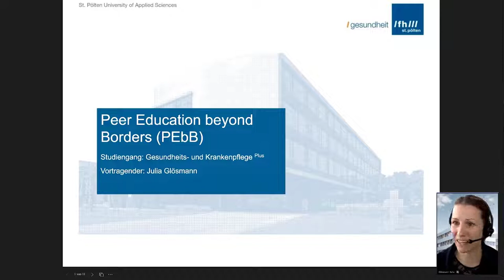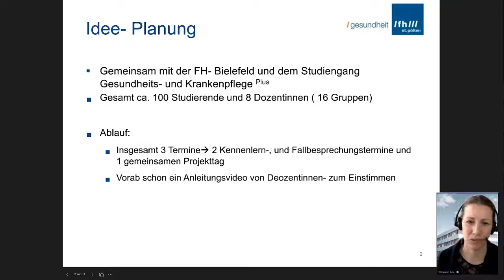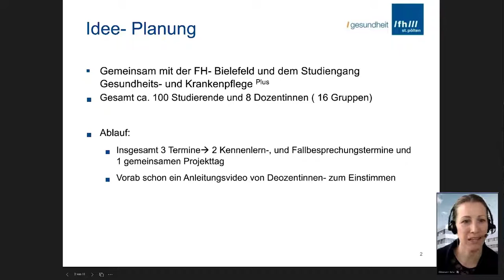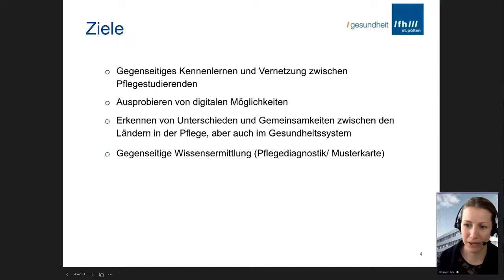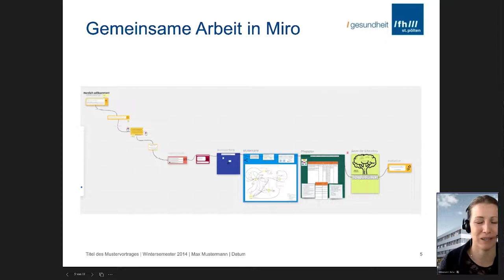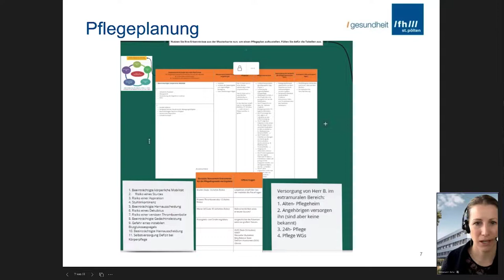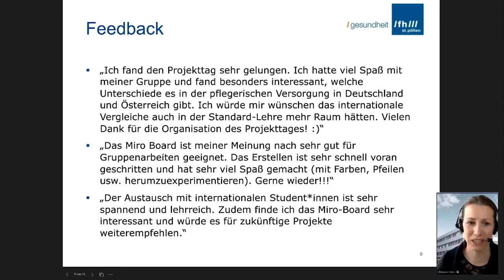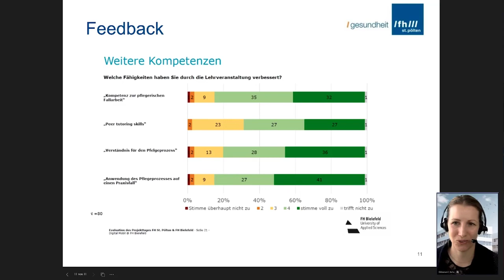Didaktik Café: Peer Education beyond Borders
Peer Education beyond Borders: Ein Projekt gemeinsam mit der FH Münster
Im Studiengang Gesundheits- und KrankenpflegePLUS wurde ua. Von Julia Glössmann (die den Impuls beim Didaktik Café gab) und Lisa Brunnhuber eine Lehrveranstaltung umgesetzt, bei der es um das gemeinsame Arbeiten an Fallbeispielen zu Bereichen wie Geriatrie-, Kinder- und Jugendpflege oder Ernährung ging. Über 80 Studierende wurden in Kleingruppen organisiert und arbeiteten in sehr intensiver Weise zusammen, wobei auch viele Schlüsselkompetenzen u. a. in Teamarbeit sowie dem kollaborativen Arbeiten an dem Erstellen von auf die Person abgestimmte Pflegeplänen weiterentwickelt wurden. Gleichzeitig deutlich wurden auch Unterschiede in der Praxis der Gesundheitsversorgung in Deutschland und In Österreich.